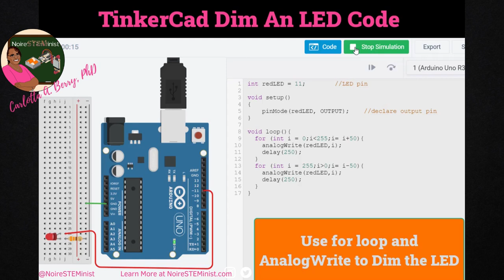TinkerCad SparkFun Dim an LED in Arduino Sketch code with a For Loop and AnalogWrite